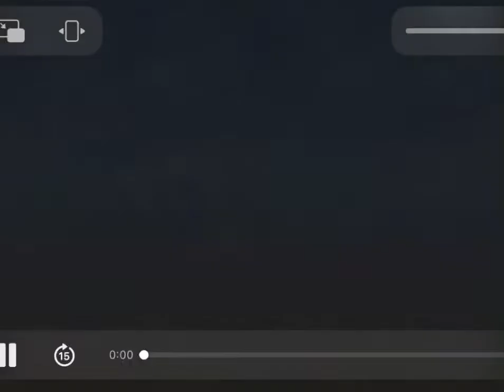Time Warp Trio - Birdman or Birdbrain? Part 1/4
When The Book's pages transform into rongorongo script, Freddi, Samantha, and Fred transport back in time to Rapa Nui (a.k.a. Easter Island) and come face to face with a 15-ton Moai! It's just another day at the beach as the trio jump off cliffs, swim through shark-infested waters to the Birdman's Island (Motu Nui)... oh, and try to find The Book along the way!

Place - Rapa Nui
Time - 1765